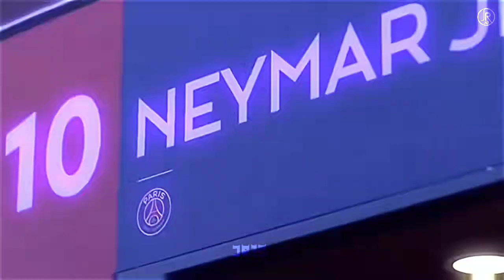Neymar Jr Birthday special whatsapp status | Happy Birthday Neymar Jr || JR 10